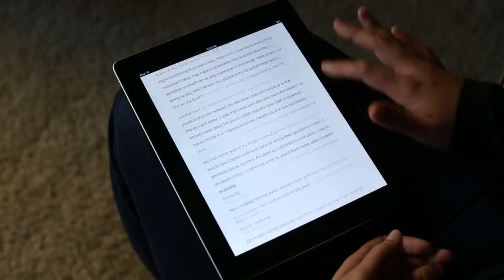Let Go by Pat Flynn - BLOOPER REEL!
- To celebrate the release of my new book, Let Go, we decided to create this blooper reel from the video shoots. Enjoy!